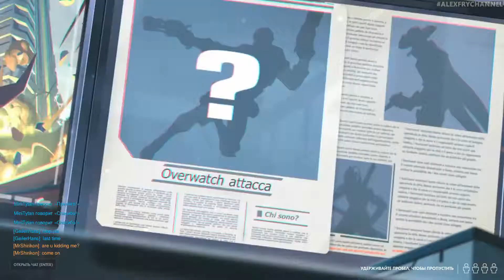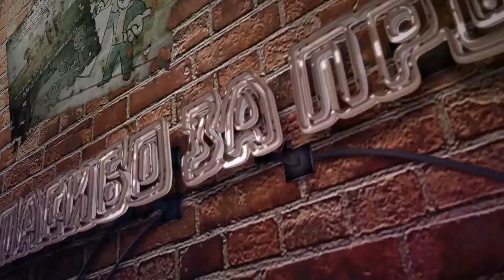Overwatch #51 || Новое обновление: Overwatch возмездие 2018